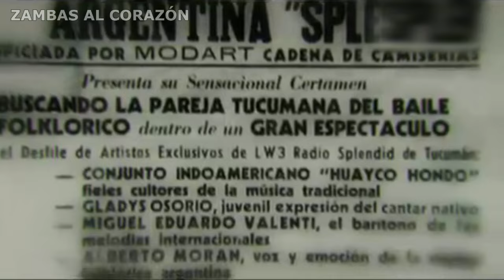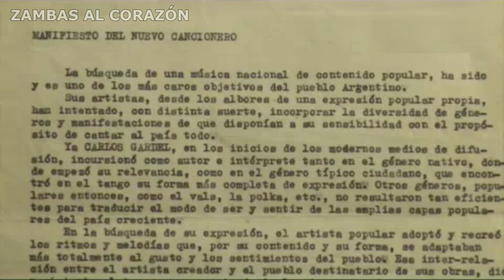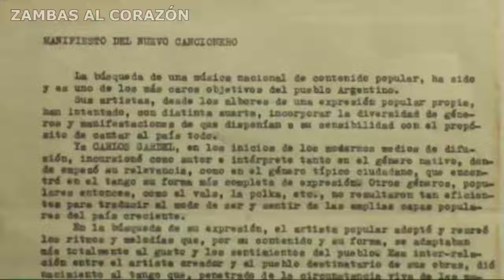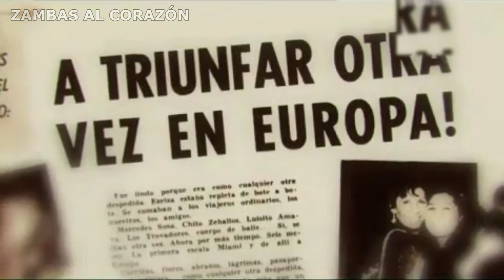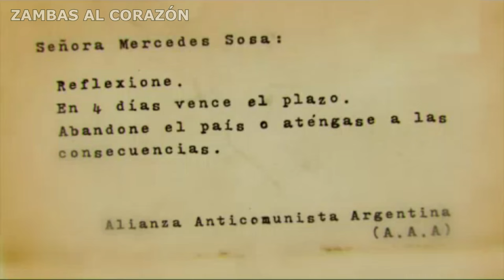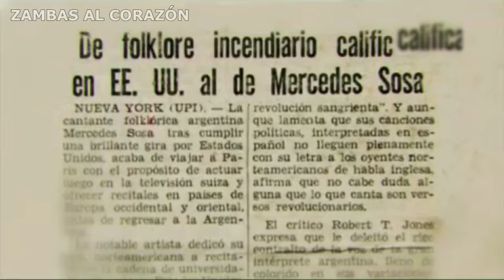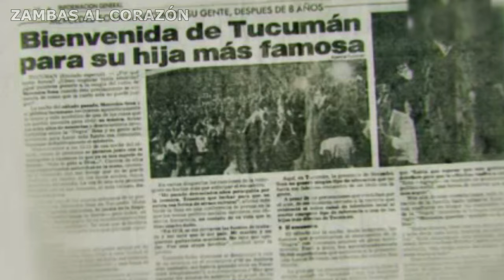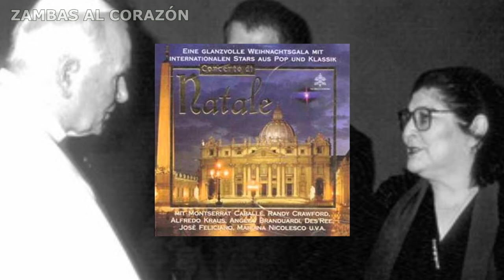MERCEDES SOSA | Su Historia (Biografía)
Homenaje a Mercedes Sosa. Resumen de la vida y obra de La Negra, la voz del folklore argentino y latinoamericano. Este video te sumergirá en su legado musical, destacando icónicos temas como "Gracias a la Vida" y "Todo cambia". Descubre cómo su voz se convirtió en un símbolo de lucha y esperanza durante tiempos de cambio.

🌟 Aspectos Destacados:
🎤 Interpretaciones Memorables: Revive sus actuaciones más conmovedoras.
🌎 Impacto Cultural: Explora su influencia en la música latinoamericana.
📖 Historias Personales: Conoce detalles íntimos de su vida y carrera.
🎵 Legado Duradero: Descubre por qué Mercedes Sosa sigue inspirando a generaciones.

Si deseas puedes colaborar con  Zambas al Corazón
para seguir creciendo:

Lista:
03:01 Movimiento del Nuevo Cancionero
06:01 Primera actuacion en Cosquin
08:43 Carrea en ascenso
12:52 Persecucion en la Dictadura Militar y Exilio
16:01 Vuelta a la democracia
18:27 Legado
21:26 Fallecimiento

Mercedes Sosa y la vuelta de la democracia
Dictadura
Homenaje a Mercedes Sosa
Mercedes Sosa: Yo No Canto Por Cantar
Analisis
Zambas al Corazon
Folklore Argentino
Historia de folklore